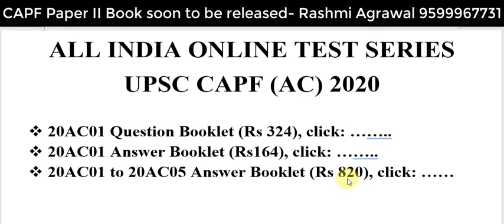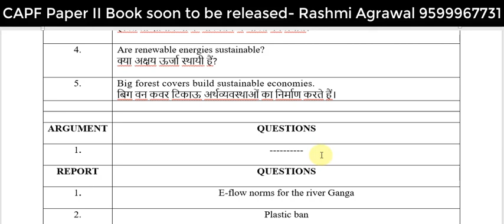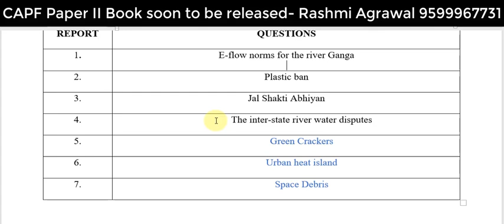Expected Questions on Environment 2020 [UPSC CAPF (AC) Paper II]